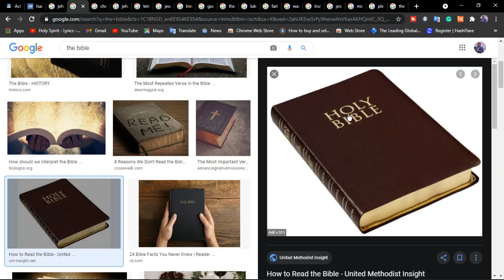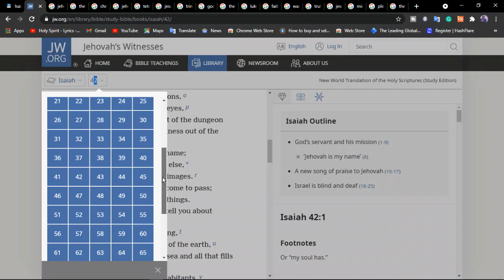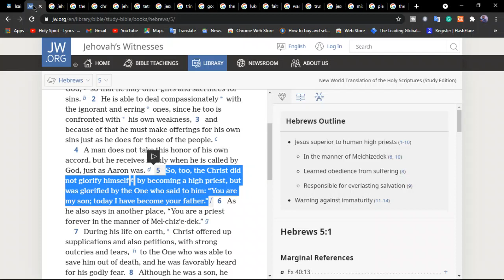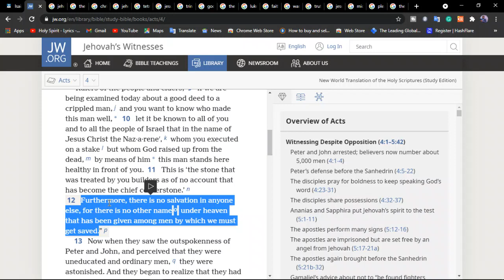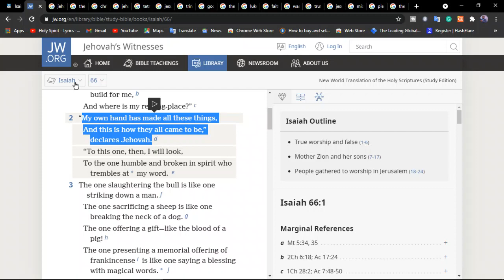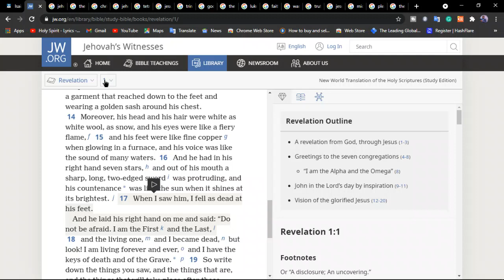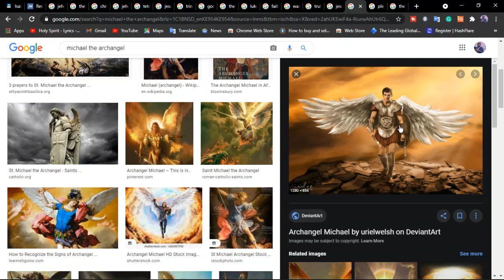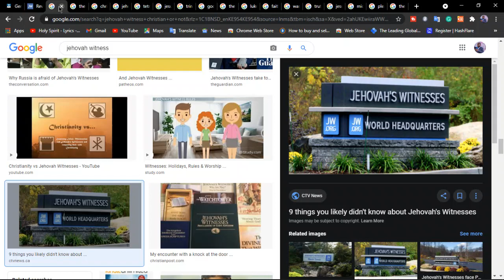Why should Jehovah's witnesses consider becoming Christians?